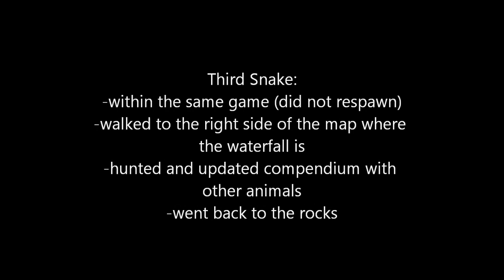Red Dead Redemption 2 guarma snake locations chapter 5 tips tricks missable animals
Hellooo Red Dead 2 fans and those new to the channel!  Tim here bringing you another tips and tricks video, this time we're talking about snakes!

For those of you going for 100% completion or are hunting trophies, you have no doubt heard about some missable animals, namely those only available on Guarma island.  There are certain birds and reptiles that only be found native to Guarma, so it is a good idea to discover these animals while you're here!

Have you come across these Random Encounters before?